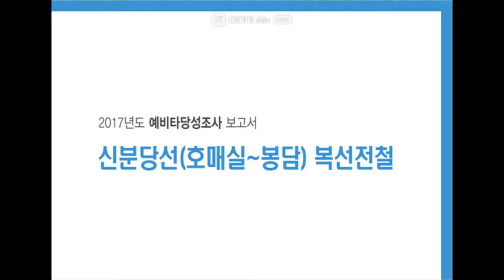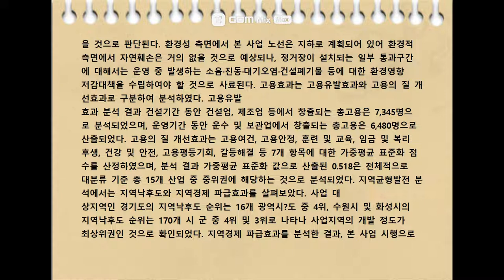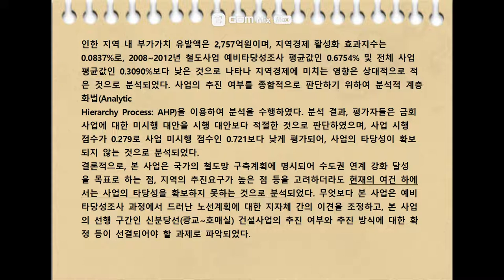[2017년] 신분당선(호메실~봉담) 복선전철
- KDI 한국개발연구원 - 연구 2017년